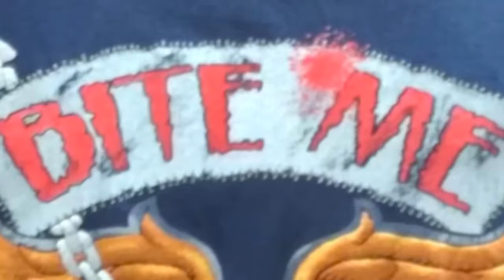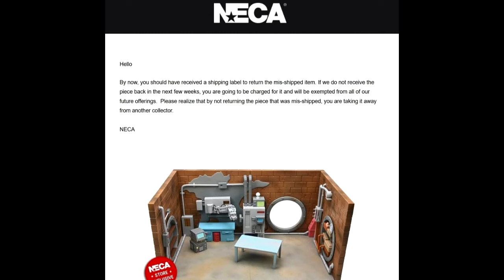What REALLY is Going on With the NECA TMNT Donnie's Lab Sewer Lair Playset? Keep it? Return it?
Here's the breakdown on what's known about NECA and the Donnie's Lab Sewer Playset!